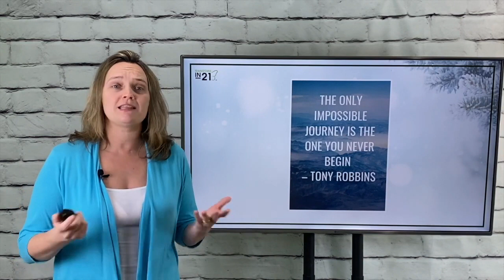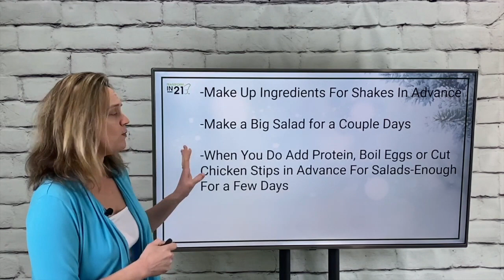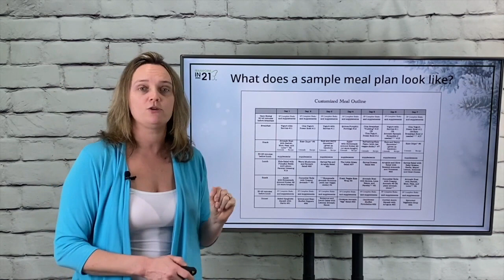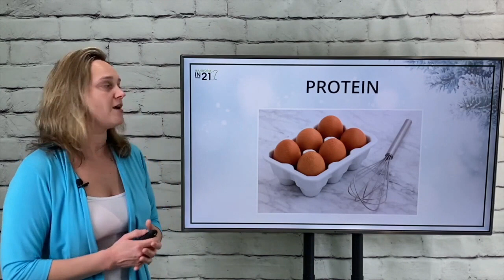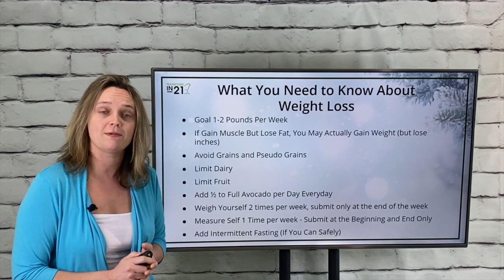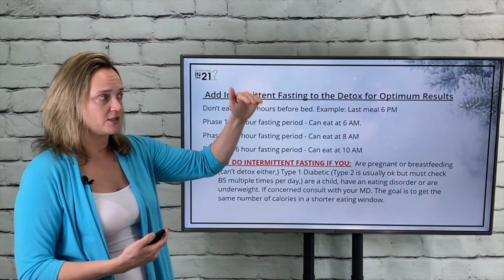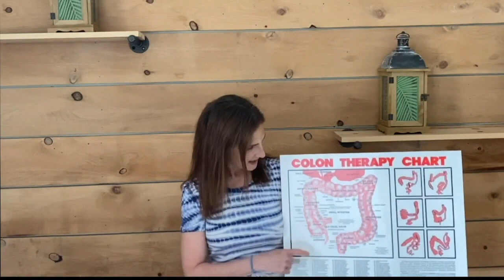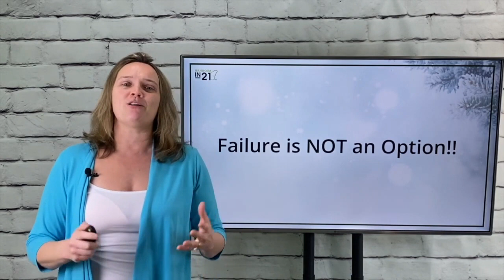Fall 2023 Detox Training Session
Joseph & Shirley Rufrano, D.C. are doctors of chiropractic and nutritional practitioners and have been in practice for over 20 years. They run a private chiropractic and nutritional practice in Oneonta, NY and own a 5 acre healthcare campus in upstate New York-The Southside Health and Wellness Campus. They also own and operate Detox With the Docs, LLC. which offers health coach services and nutritional detox programs.  They are well known for their transformative detox program Transform In 21®. The doctors are professional wellness speakers and have been blessed with the opportunity to speak to over 30,000 people throughout the United States. They have trained with top names in the weight loss and nutrition industry including Keto diet expert Dr. Eric Berg, DC, weight loss and fitness expert Jillian Michaels & life and business strategist Anthony Robbins. They have a passion for helping people obtain and maintain a healthy lifestyle and weight through nutritional detoxification, coaching, and wellness services.  Their mission is to help people cut through the healthcare noise and to simplify the necessary changes needed to achieve optimum health.
Facebook, Instagram & Pinterest: Transform in 21® Detox

This content is strictly the opinions of Drs. Joe and Shirley Rufrano, D.C. and is for informational and educational purposes only. This information is not meant to diagnose, treat, cure or prevent any disease or condition. It is not intended to provide medical advice or to take the place of medical advice or treatment from a personal physician. All viewers of this content are advised to consult their doctors or qualified health professionals regarding specific health questions. Neither Drs. Joe or Shirley Rufrano nor the publisher of this content takes responsibility for possible health consequences of any person or persons reading or following the information in this educational content. All viewers of this content, especially those taking prescription or over-the-counter medications, should consult their physicians before beginning any nutrition, supplement or lifestyle program. Drs. Joe and Shirley Rufrano, D.C., Southside Chiropractic, LLC, and Detox With the Docs, LLC do not claim to be affiliated with Dr. Eric Berg, Jillian Michaels, or Anthony Robbins and do not necessarily have the same views as these parties. Any reference to Detox, Detoxification, Nutritional Detox or Detoxification does not imply the treatment of substance abuse or use disorders.  Although Drs. Joe and Shirley Rufrano are licensed doctors of chiropractic in the state of New York, they are not offering professional or licensed services through their videos, websites, social media sites, lecturing or online services offered through their online nutritional and detoxificationprograms. ALL services and information provided is considered coaching and wellness services only